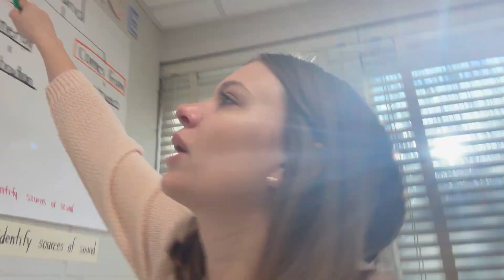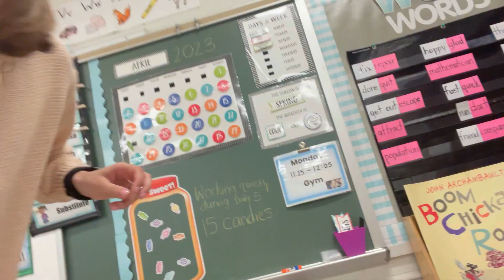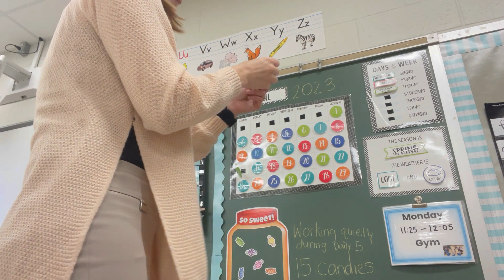Back to School: Life as a 1st Grade Teacher After Spring Break!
Join me as I dive back into my life as a 1st-grade teacher after a refreshing spring break! In this video, I'll share my experiences getting back into the classroom routine and tackling new challenges. From lesson planning to classroom organization, you'll get a glimpse of what it's like to be a teacher in the post-spring break period. teacherlife 1stgradeteacher backtoschool"